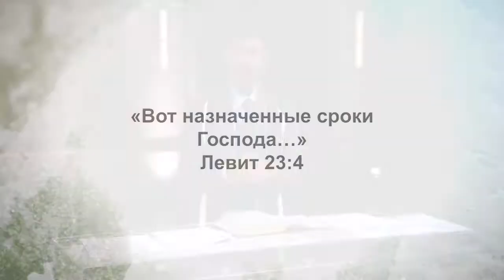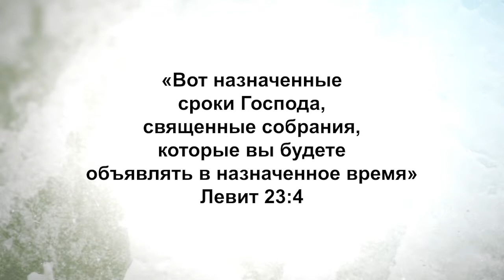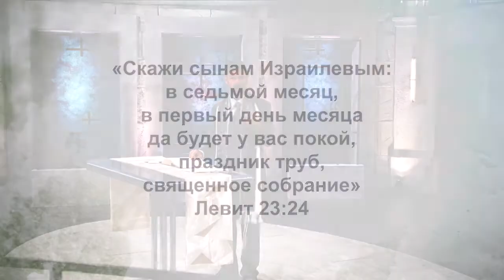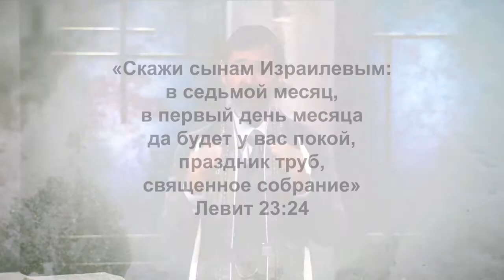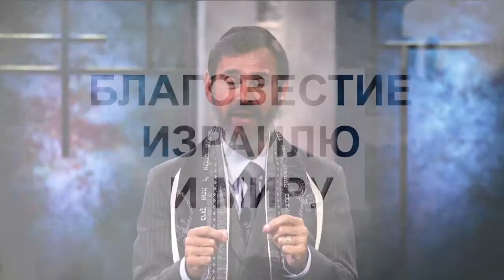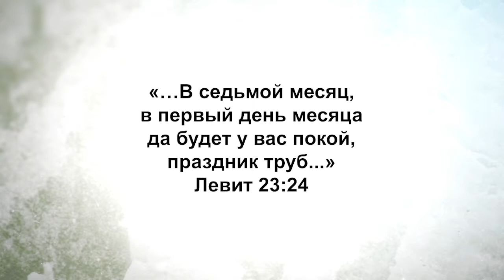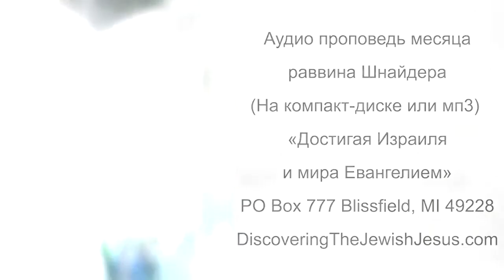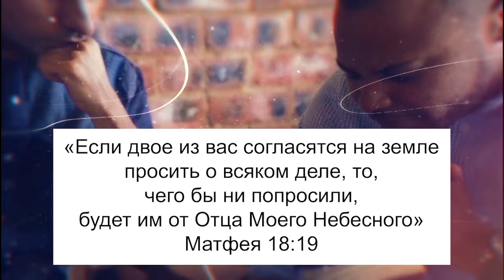Осенние праздники. Встречи с Богом. «Узнавая еврейского Иисуса» (36)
Посмотрите на Божий календарь в книге Левит. Там 2 основных периода года, которые относятся к Господу. Один из этих периодов приходится на весну, а второй выпадает на осень. Осенние праздники Творца нашего считаются самыми святыми днями в иудейском календаре.